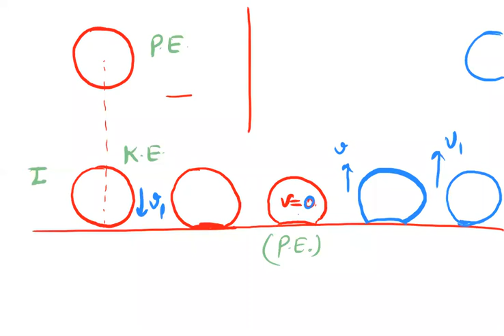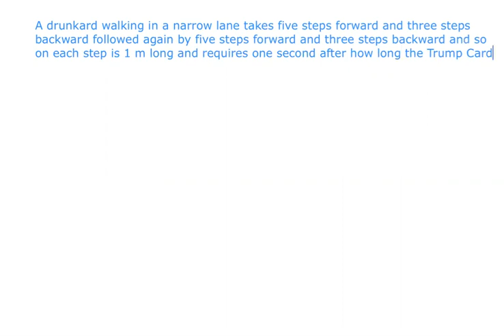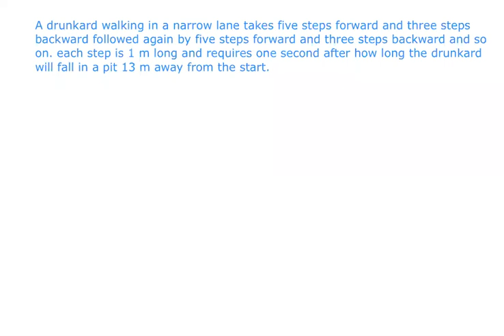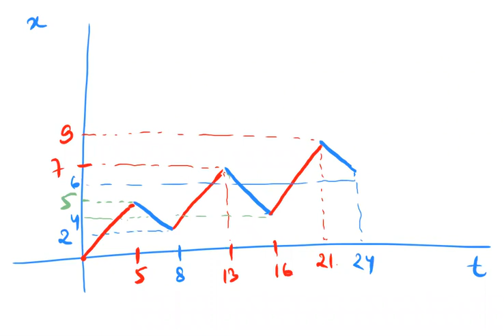ZEAL XI JULY BATCH PHYSICS LECTURE BY IIT FACULTY AMAN SHREE SIR 03.10.2020